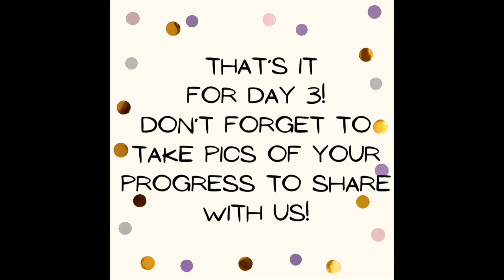Art Instructional Video Class 3 K-2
Painting the owl!